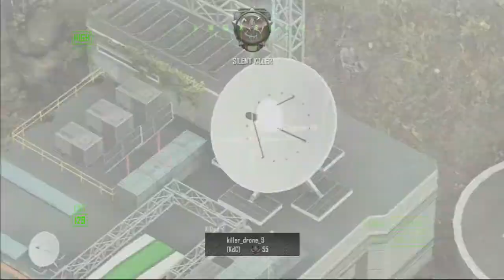BO2! dRONE! Pub!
[ROBO]rickdahunter